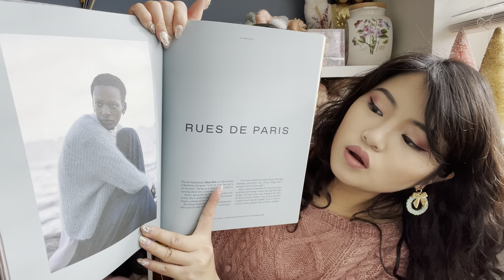Aro Knits n Purls - Ep. 21 “Christmas Cries”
SPECIAL REQUEST: Please please watch the last 5 minutes- you can even skip all the talking/crying - I just want people to hear my mom singing

Wearing:
"Amara Sweater" by Rachel Kurihara

Designs:
"Vargo Pullover" (not yet released) by Sari Nordlund
"New Years Sweater" (not yet named, not yet released) by Jenn Steingass

Siro’s Funny Animals (shiba inu yarn bowl)
Millie May Creations (crochet fluffy cow)